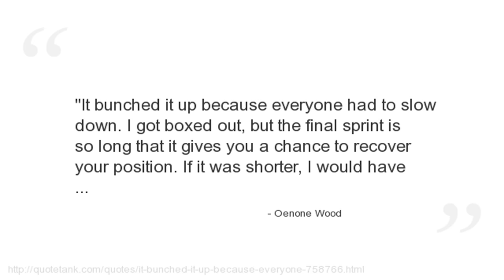Oenone Wood Quotes